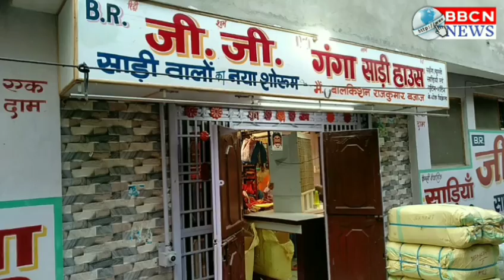कोठी नगला वेलन शाह में सामुदायिक बरात घर का शिलान्यास सांसद राजवीर दिलेर ने किया शिलान्यास